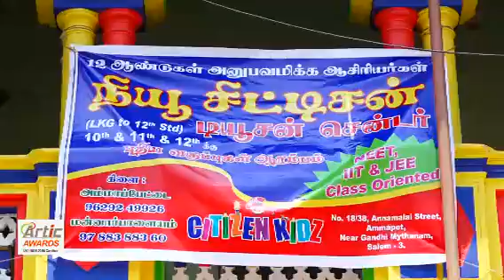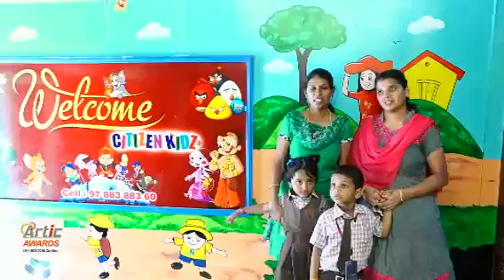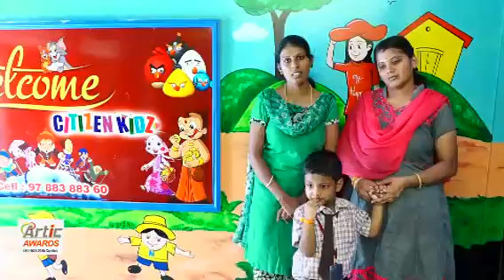ARTIC AWARDS SALEM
Citizen School